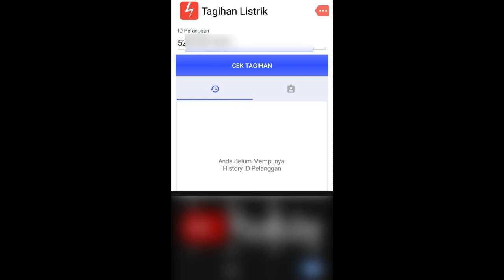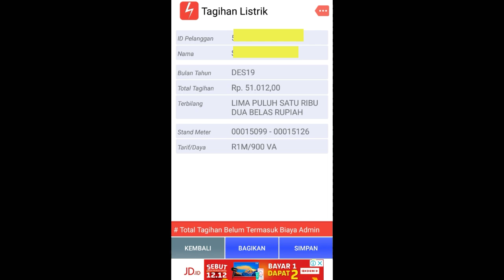Cara Cek Tagihan Listrik Di Hp Android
Banyak orang penasaran ingin tahu berapa tagihan listrik PLN di bulan tertentu agar bisa mempersiapkan pembayaran PLN, nah biar nggak pemasaran tonton videonya sampai akhir, cara mengecek tagihan listrik PLN